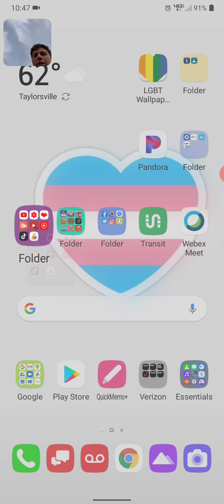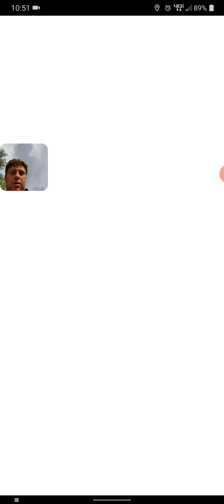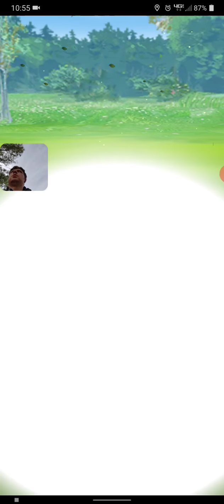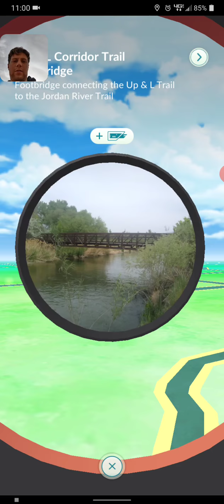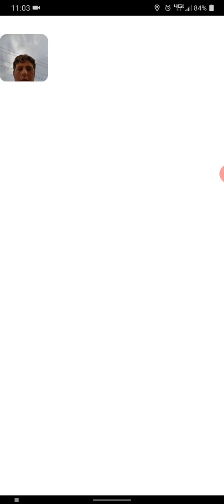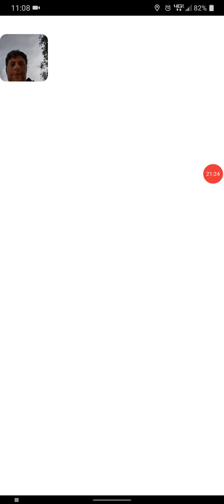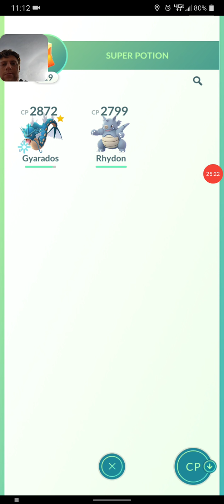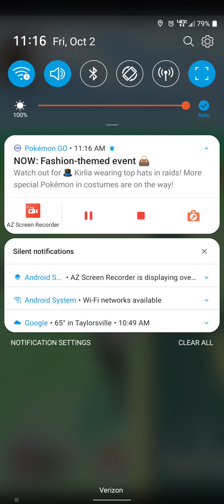today's 1 out of 1 video me playing Pokemon go